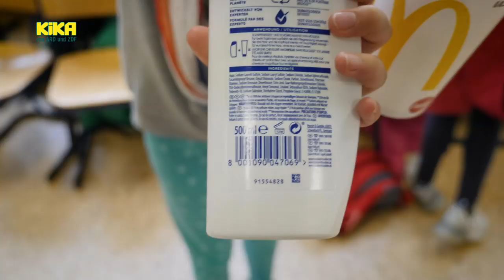Zero Waste: Bauen ohne Müll | ERDE AN ZUKUNFT | Mehr auf KiKA.de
Immer mehr Menschen brauchen immer mehr Wohnraum. Die Rohstoffe Sand, Steine, Holz und Beton werden aber immer knapper. Felix sucht nach Lösungen!